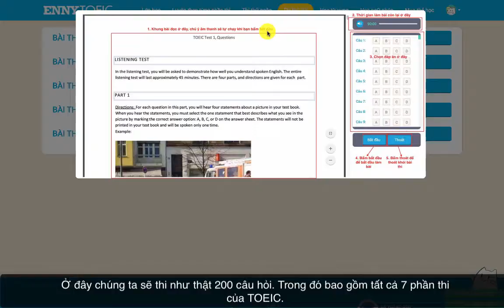Thi thử như thật cùng Enny TOEIC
Đề thi thử như thật của Enny TOEIC.
(Đề thi được mua bản quyền từ shop-englishtest.com)